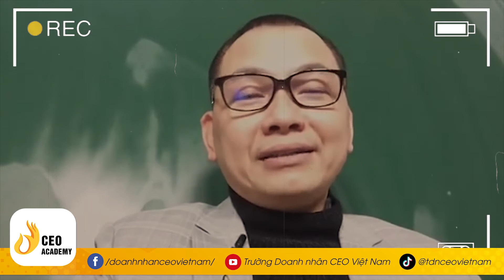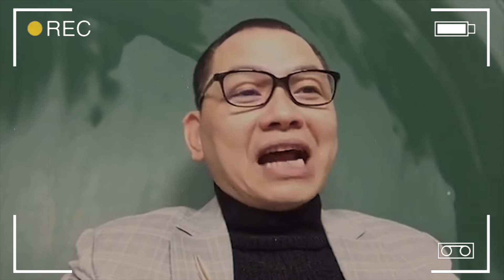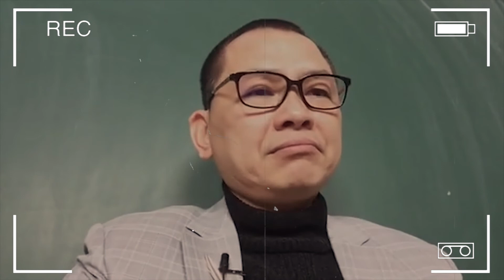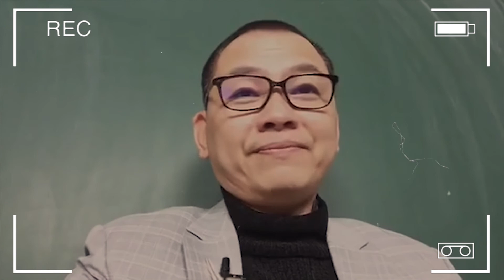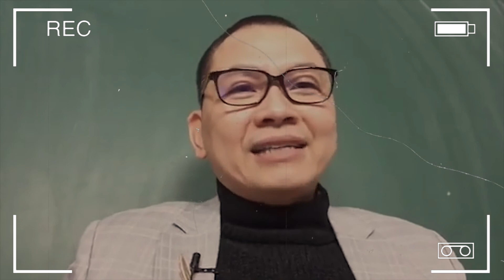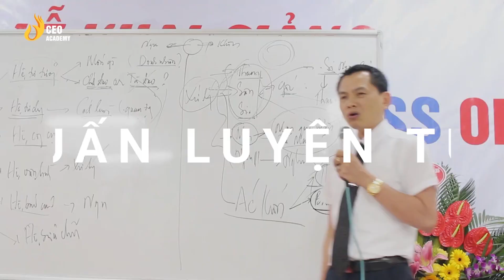Thế Nào Là Ngồi Thiền Đúng Cách Giúp Tâm An Lạc | Ngô_Minh_Tuấn | Trường Doanh Nhân CEO Việt Nam